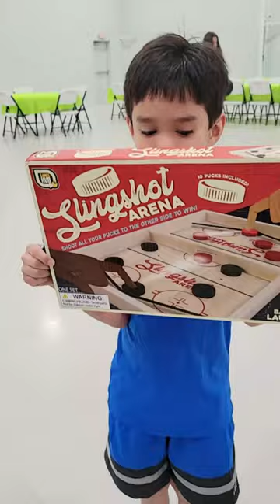After visiting my in-laws we go to the church for easter egg hunting